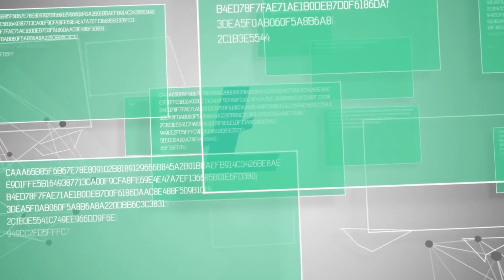Лайткоин взлетел: как майнить litecoin? Стоит ли майнить лайткоин сейчас? На чем майним litecoin мы?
В этом видео пойдет речь о том, на чем майнить лайткоин и как это делать максимально эффективно. Детально об инвестициях в криптовалюты узнайте на мастер-классе: "7 стратегий заработка на криптовалютах".